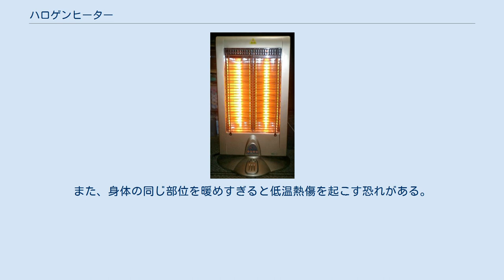ハロゲンヒーター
ハロゲンヒーター ハロゲンヒーターは、電気ストーブの一種。
発熱体にハロゲンランプを用いるものを指す。
 電気をエネルギー源とする、安全簡便で即暖性が高い暖房器具の一つである。
ハロゲンランプから発生される放射熱によって暖をとる。
発熱体にランプを使用しているため、電源を入れて数秒で暖まるのも特長である。
換気や給油など不要であるがランプが露出しており埃の蓄積が避けられず、埃に引火して発火したりランプが爆発する恐れがあるため清掃が必要である。
器具が転倒した際に引火による火災を防ぐために、ほとんどの器具で器具が傾いたときには自動的に消灯する安全装置が装着されている。
 ハロゲンヒーターは空気を直接暖めるわけではないので、部屋全体を暖めるのには不向きである。
ハロゲンヒーターが向いていない場所の空間は暖まりにくく、基本的に個人に直接向けて使用する局所暖房と考えたほうが良い。
部屋全体を暖めるのにはエアコン、石油ストーブやガス・石油ファンヒーターの方が適している。
また石油暖房やガス暖房には劣るもののハロゲンヒーター以前に電気ストーブの主流であった石英管式ストーブの方が輻射熱を発するため、より低電力で広範囲を暖めることができる。
またハロゲンランプの放射スペクトルは可視領域へかなり伸びているため、眩しく感じられることがある。
 形状としては扇風機のようなパラボラタイプが多く、他にタワータイプ、長方形（横長、縦長）タイプなどがあり左右に首振り運転ができるものが多い。
これらは扇風機の生産ラインを活用することにより開発製造費を抑える効果が高いためであり、安価な暖房器具として普及している。
 2006年現在では、数秒で人体が温まるという特性はハロゲンヒーターだけのものではなく、他の多くの電気ヒーターにも備わっている。
これらの電気式暖房は必要とするW（ワット）が多く必要であり、契約アンペアによって他の電気機器使用を含めた制約が発生しやすい。
 ハロゲンヒーターは放射による伝熱を暖房に用いる器具である。
ハロゲンランプから放射される光は近赤外線領域の900nmから1,600nm付近にピークをもつ。
近赤外線領域での水分子の吸収スペクトルは960nm付近をピークに近赤外線領域を広く覆っているため、ハロゲンランプから電磁波の形で放射されたエネルギーが効率よく水分子に吸収される。
水分子に吸収されたエネルギーは最終的に熱振動に変換され照射された物体、すなわちこの場合は水分を含む人体が加熱され、暖房としての役割が果たされる。
放射を伝熱に用いる関係上、暖房が及ぶ範囲はヒーターを見通せる範囲（距離が離れる毎に能力は減少）に限られる。
このため、局所暖房として用いるのが普通である。
また他の暖房器具より比較的消費電力が大きく、ほとんどの機種が小部屋用エアコン以上に電気を使用する。
2007年冬時点でより効率の良いカーボンヒーターに取って代わられ、家電量販店の売り場ではハロゲンヒーターはあまり見かけられなくなっている。
 国民生活センターは、2008年11月に「製品の不具合が目立つハロゲンヒーター」という文章名で情報提供をしている。
社告対象製品の回収漏れにより火災が発生した事例や品質に関する消費者からの苦情について事例を挙げ、業者への改善要望および使用者への注意事項が記載されている。
また、『ニュースウオッチ9』では可燃物の近くに置かれたハロゲンヒーターから出火する事例を実験映像を交えて報道した。
このような報道等が、ハロゲンヒーターを売場で見かけられなくなった理由の1つとして考えられる。
 前述のように、特にパラボラ型は反射板の埃に引火する可能性があるため定期的に清掃することが推奨される。
また、身体の同じ部位を暖めすぎると低温熱傷を起こす恐れがある。
特に顔を近づけると眼球等の水分を多く含んだ部位が加熱されやすいため、長時間の照射は避けた方が望ましい。